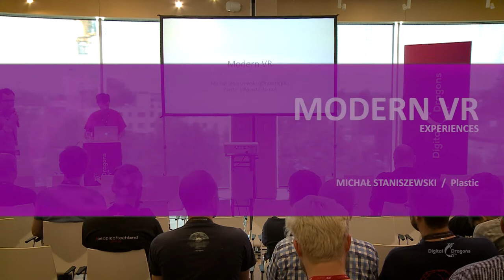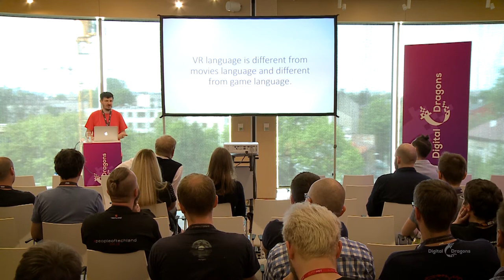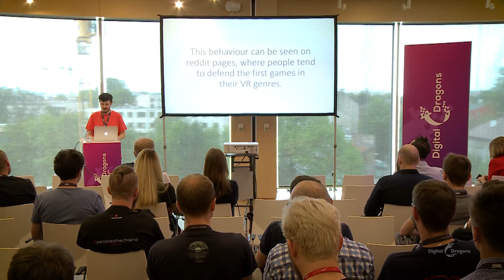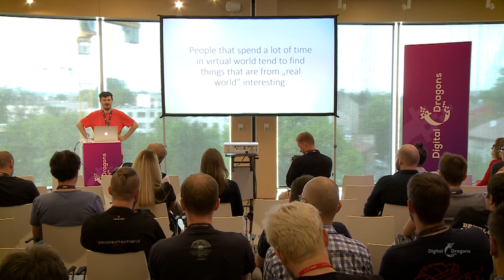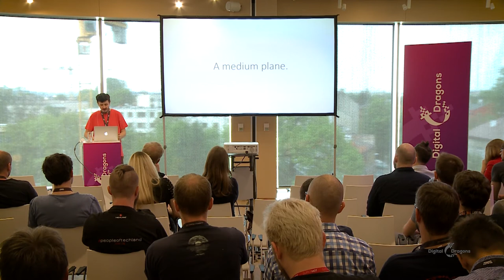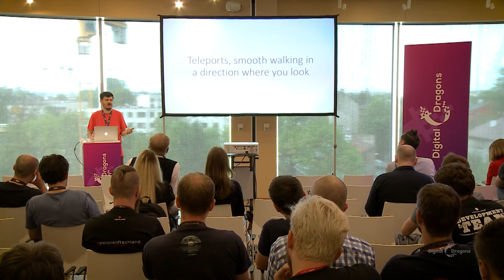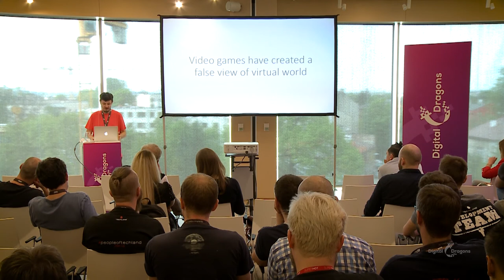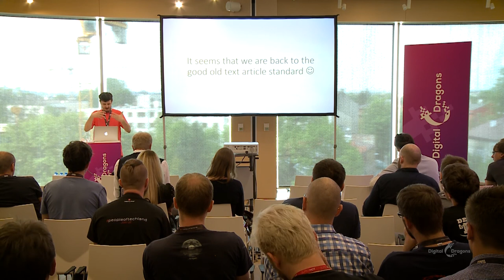Michał Staniszewski: Modern VR Experiences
The speech is prepared for general audience interested in the area of Virtual Reality. I would like to point out what are the problems with current VR experiences and where all the efforts should head in order to find and design the “VR killer app”. The speech will be light-weighted, packed with a mixture of technology and art. The intention is to make the audience to think about the future of VR. The current trend in designing a “VR killer app” is to place a player in a space of constant threat and peril, where sensor stimulation leads to production of adrenaline. In my talk I’ll cover a different approach where we place a player into a solitude space, where peacefulness and playfulness can lead to spiritual and meditative states. Such “VR sanctuaries” may be the best virtual environments for people affected by everyday stress, having problems with depression or anxiety disorders.